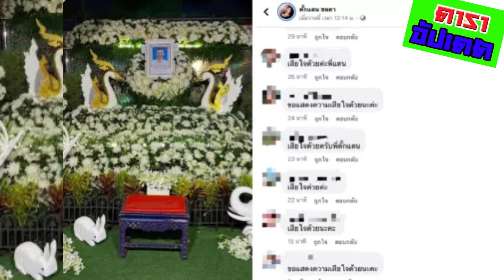สุดเศร้า#ตั๊กแตนชลดา สูญเสียพี่ชาย#พี่ชายตั๊กแตน